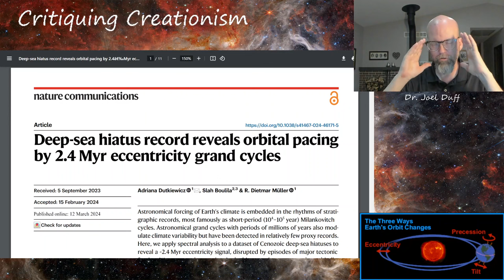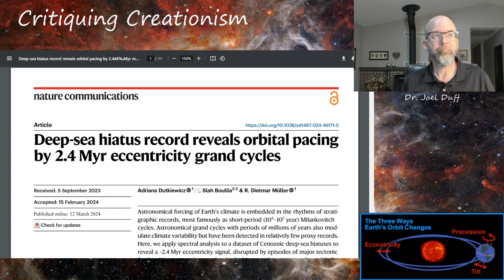The Cosmic Dance: 2.4 Million Year Orbit Cycles of Earth and Mars Captured in Deep Sea Sediments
Recently published research by Dutkiewicz, Boulila, and Müller provides a  look at how the gravitational dance between Earth and Mars shapes our planet's deep-sea sediment patterns. This research not only expands our understanding of Earth's past but also challenges the young-earth creationist timeline by providing additional clear evidence of Earth's ancient and dynamic history.
Research paper cited in this video: Dutkiewicz, A., Boulila, S. & Dietmar Müller, R. Deep-sea hiatus record reveals orbital pacing by 2.4 Myr eccentricity grand cycles. Nat Commun 15, 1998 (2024).